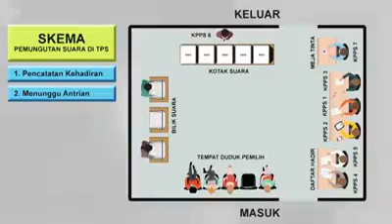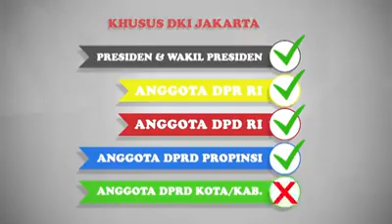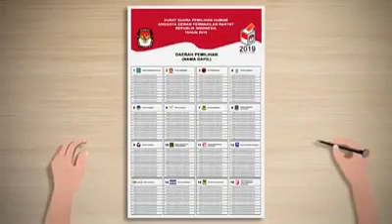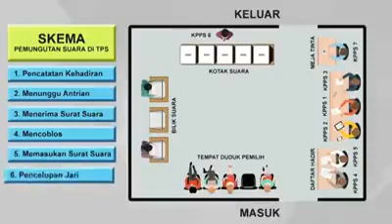SKEMA pemungutan suara ditps